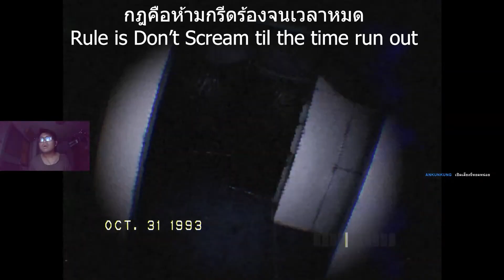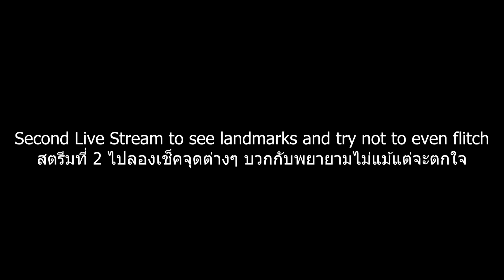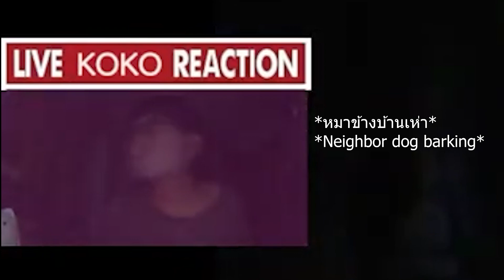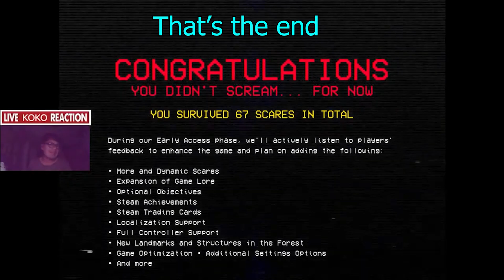Don't Scream | กรีดเป็นจบฉบับรวมมิตร แรกๆ กำหมัด หลังๆกำท้อง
แรกๆเอาให้จบเฉยๆ ครึ่งหลังเก็บคอนเทนเลยลองหน้าตึงๆ ดูกับเอาฮาหากชอบกดไลฟ์กับซับให้ด้วย